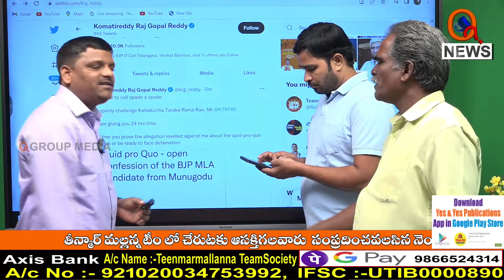కేసీఆర్ మాటలపై మునుగోడు టీఆర్ఎస్ ఉపసర్పంచ్ వ్యాఖ్యలు...|| TeenmarMallanna || QNews || QNewsHD